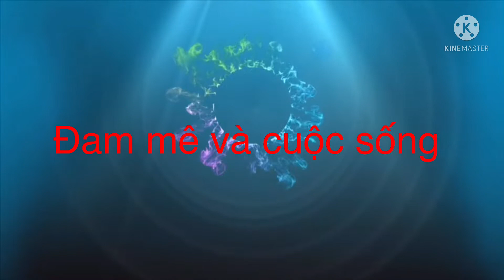Chụp chụp ô gáy gọi Thái Vân hoa : Cu gáy Cần Thơ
Thái Vân hoa gáy gọi chụp chụp ô nghe rất lạ